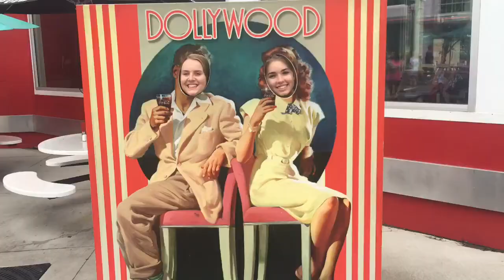The Messy Mother Lovers Take On Dollywood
It was real.
It was fun.
It was most definitely real fun.
Shot and edited on an iPhone 6s.